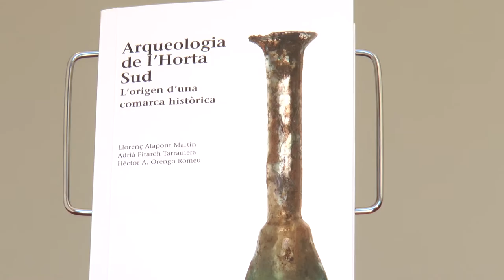Fira del Llibre 2016 | Llorenç Alapont - "L'arqueologia a l'Horta Sud"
"L'arqueologia a l'Horta Sud" és un estudi publicat per Perifèric Edicions i realitzat per diversos autors. Un d'ells, Llorenç Alapont, ens explica el seu contingut.